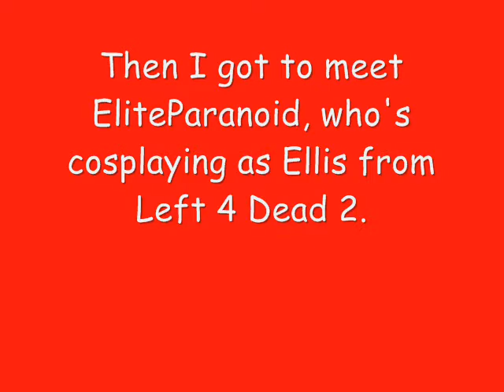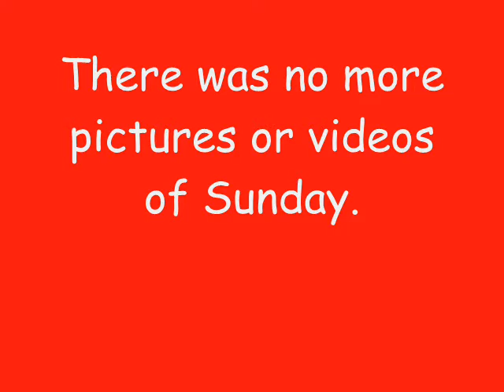Adventures in OhayoCon 2012!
I took a trip to downtown Columbus in my home state to see the exciting and yet awesome big convention, OhayoCon! :3

On Friday, I cosplayed as a Enderman from Minecraft.
Saturday and Sunday I cosplayed as the BLU Scout from Team Fortress 2!

I had a lot of videos and pictures to show in this video of mine so I hope you enjoy! :3